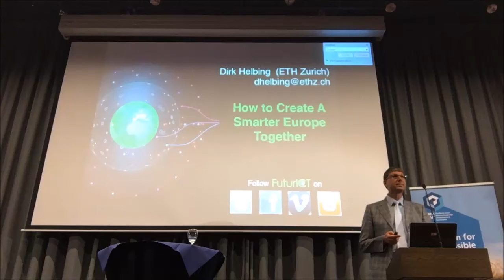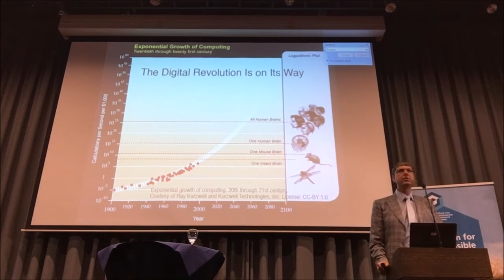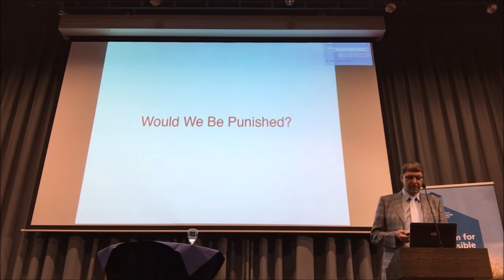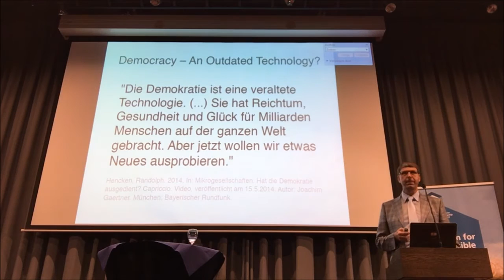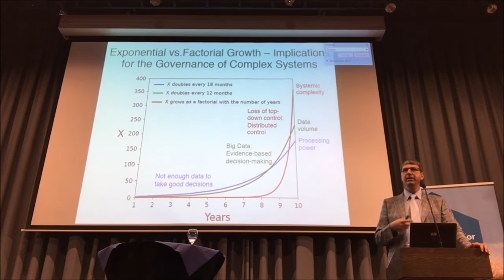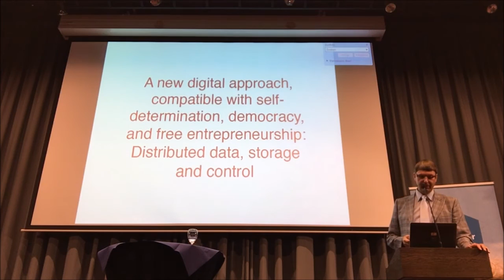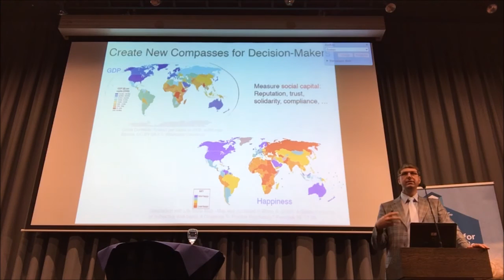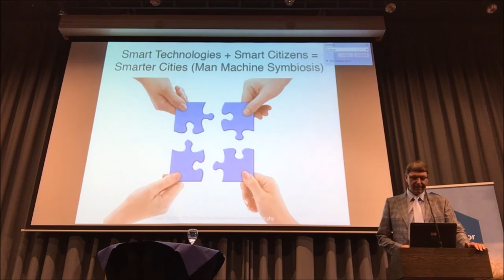Dirk Helbing: How to Create a Smarter Europe Together (NWO-MVI 2016)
Prof. Helbing's key speech at the NWO-MVI 2016 conference in Amsterdam. The conference title was "Responsible Innovation. Societal challenges and solutions". The talk was delivered at 10:30am on June 10th, 2016.